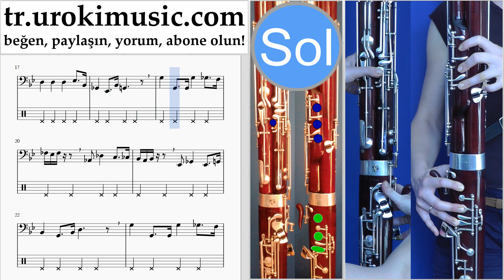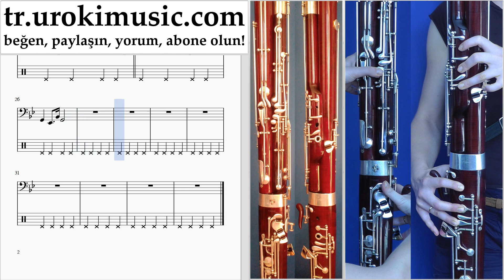Fagot Nasıl Çalınır Star Wars - Imperial March Tablatura Bölüm#2 um-i723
Fagot Nasıl Çalınır Star Wars - Imperial March Tablatura Bölüm # 2 um-i723 Lütfen, dersleri sizin için daha yararlı hale getirmek için nasıl yazmalısınız?